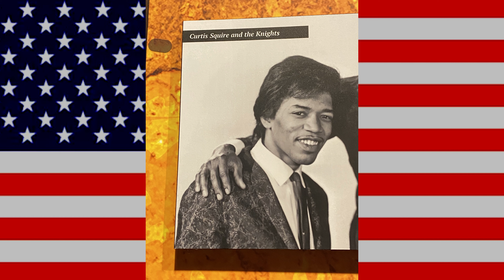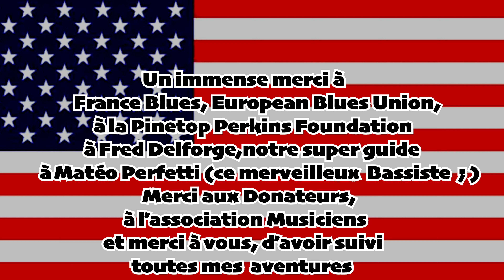Blues Trip through the USA 🇺🇸🎸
Merci d'avoir visionné cette vidéo, si vous l'avez appréciée, n'hésitez pas à la partager.🇺🇸🇺🇸🇺🇸 🎸🎸🎸